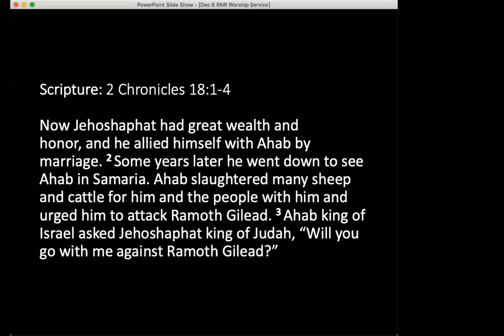December 6, 2020 - All in God's Family - King Jehoshaphat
This is week 5 of the sermon series, “All in the Family.”  Pastor Stanley titled the sermon "Conflicted" and explores the life of King Jehoshaphat.  The King was devoted to God, but also compromised in following after Him.  Isn't this reflective of our own lives as well?